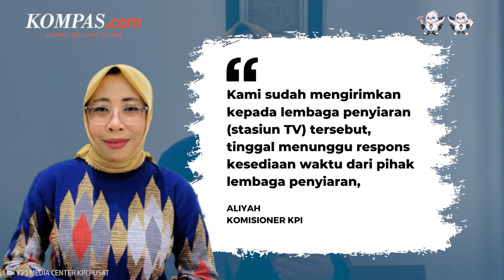KPI Surati Stasiun TV yang Tayangkan Ganjar dalam Azan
Komisi Penyiaran Indonesia (KPI) menyurati stasiun TV yang menayangkan bakal calon presiden dari PDI-P Ganjar Pranowo dalam siaran azan.
Komisioner KPI Aliyah menyebut surat itu telah dikirim dan tinggal menunggu respons dari stasiun TV yang bersangkutan.

Selengkapnya dalam video berikut:

Penulis artikel: Singgih Wiryono
Penulis naskah: Annisa Nurmaulia Al Fajri
Video editor: Annisa Nurmaulia Al Fajri
Produser: Dandy Bayu Bramasta